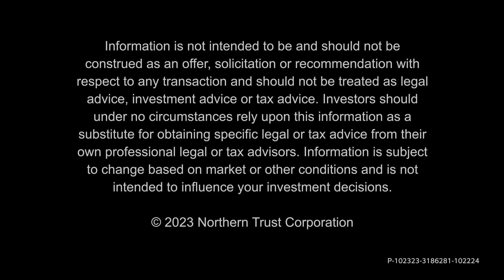The Puzzle of the Equity Market’s Reaction to Rising Rates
Equity index multiples have barely budged with rising interest rates, but rates still are driving returns in most individual stocks. Deputy CIO and CIO of Global Equities Michael Hunstad, Ph.D., examines why this may be happening.